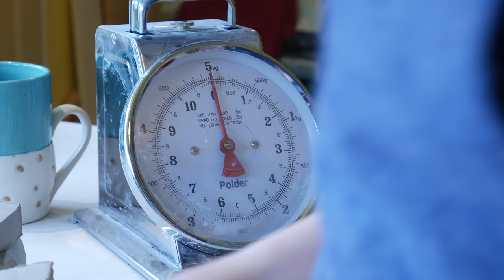SAC Series - Muddy Marvels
The words “modern cozy” best describe the clean lines and comforting colours of Muddy Marvels Pottery.  Meghan McCrone enjoys collaborating with other artists and distributors to bring only the highest quality pieces of functional art to the table.